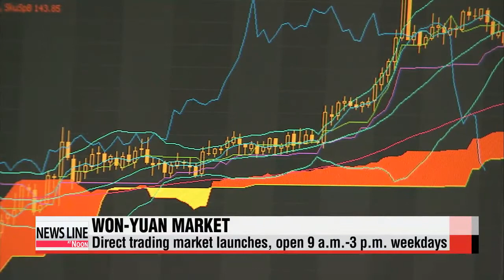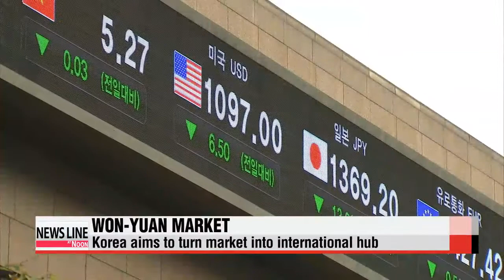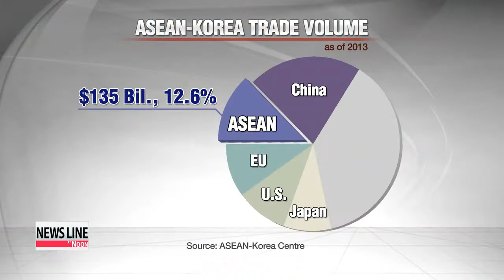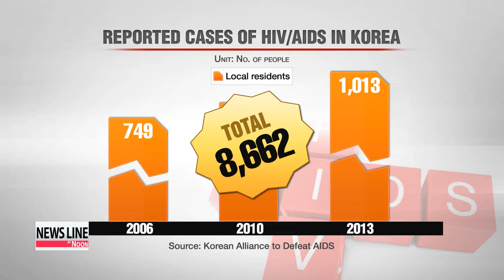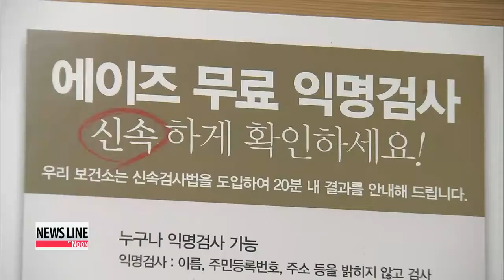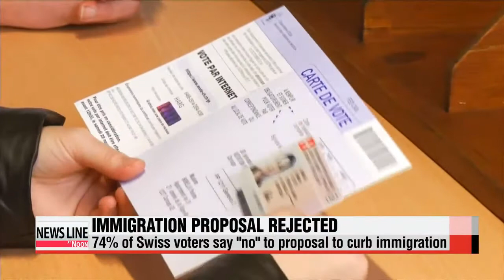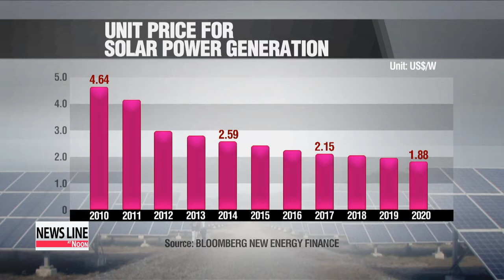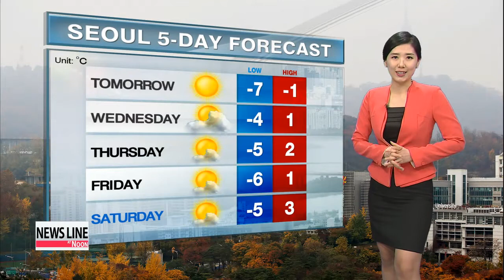NEWSLINE AT NOON 12:00 20141201 아리랑 뉴스 12:00 20141201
NEWSLINE AT NOON 12:00

Coming up on this Monday edition of Newsline at Noon,... Korea opens a won-yuan direct trading market as part of efforts to build an offshore trading hub in Seoul for the Chinese currency.
Next year′s budget proposal has been submitted to the National Assembly′s plenary session with rival parties agreeing to discuss any changes to the draft bill before it′s put to vote on Tuesday.
Plus,... Hong Kong shuts down its government offices after clashes between police and pro-democracy protesters surrounding government headquarters. These stories and more on Newsline at Noon.
It′s noon, Monday... on the first day of December...here in Korea.

Title: Won-yuan direct trading market opens
Korea has taken a large step toward building an offshore trading hub in Seoul for the Chinese currency.
A new market opened a few hours ago that allows for direct trading of the won and the yuan,... cutting costs for bankers and traders.
It′s a big day for the yuan in Korea.
A direct trading market for the Korean won and the Chinese yuan opened Monday morning.
The market,... which opens at 9 a.m. and closes at 3 p.m. every weekday,... is expected to drastically cut transaction costs for exchanging the two currencies.
Until now, local banks would have to convert their Korean won into U.S. dollars at home and exchange them into the yuan in Hong Kong.
Twelve banks  which include seven local and five foreign bank branches in Korea  will participate as "market makers" that propose selling and buying prices... aimed at pumping liquidity into the market.
Korean government officials also expect the market to boost efforts... for developing a hub for offshore yuan transactions.
Speaking at a ceremony marking the launch of the market,... Korean Finance Minister Choi Kyung-hwan said that Korea will foster the market into what he called a competitive and global "hidden champion."
Choi added that to promote won-yuan trading, the government will build a electronic trading system up to the standards of the won-dollar trading market.
In July, President Park Geun-hye and her Chinese counterpart Xi Jinping agreed to open the won-yuan market this month.

Title: Rival parties extend budget review deadline
The clock is ticking at the National Assembly for lawmakers to pass next year′s budget bill.
Rival parties have extended the budget review period by two days... with the legal deadline for passage coming fast on Tuesday.
If they don′t come to a compromise on the issues that divide them... by then,... the original budget bill that was automatically submitted to the plenary session this Monday... will be passed.
Ji Myung-kil has more.
Korea′s two main rival parties will spend Monday reviewing the 2015 budget, having given themselves t